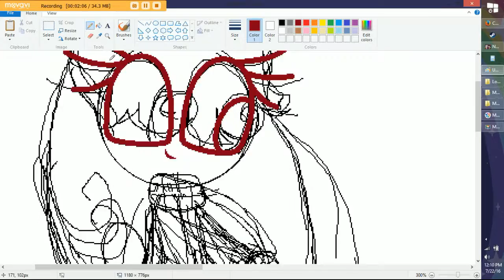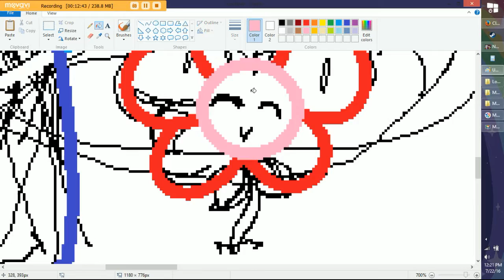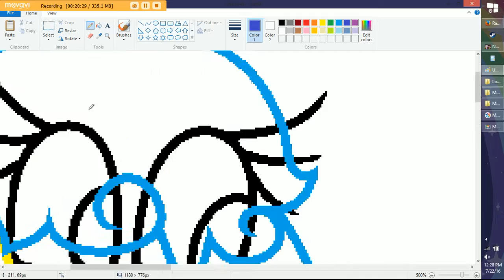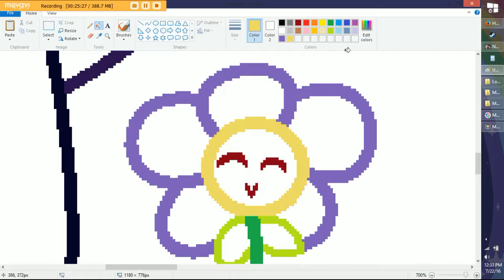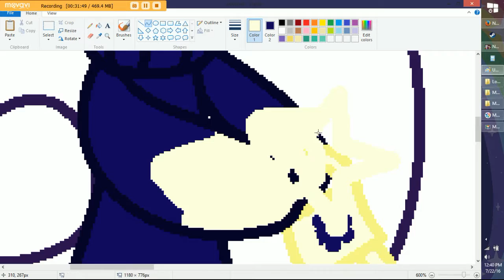Gardener of the Galaxy Speedpaint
Lora is an OC of mine and Ive had this idea for a while so I did a speedpaint. :3

Song: Celestial Soda Pop / Ray Lynch

Caricatures:Lora and random galaxy flower (both my OC's)

Programs used: Microsoft Paint, Gimp, Movavi video suit 15 and Firefox web browser.